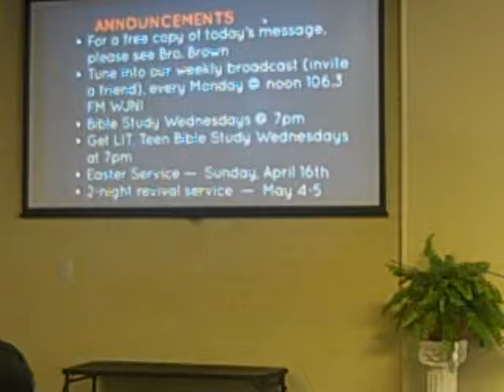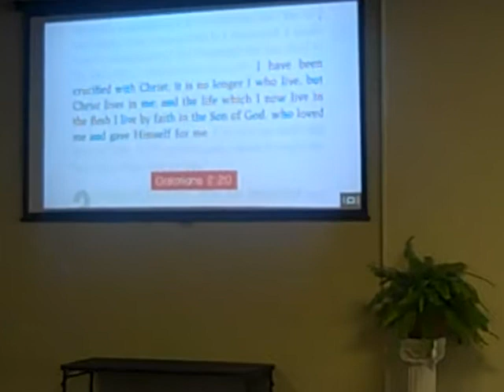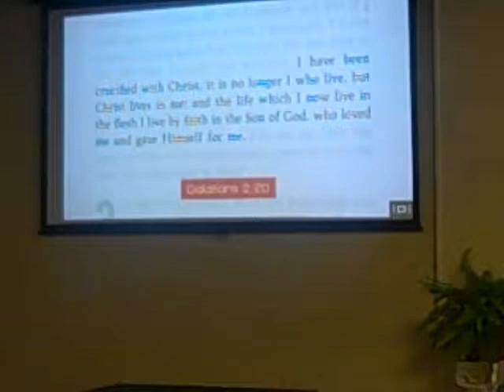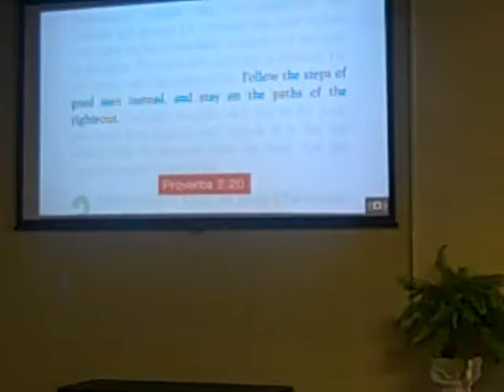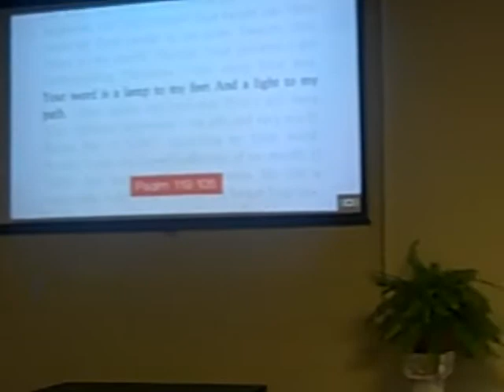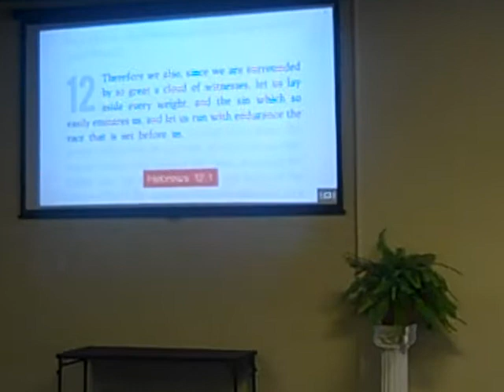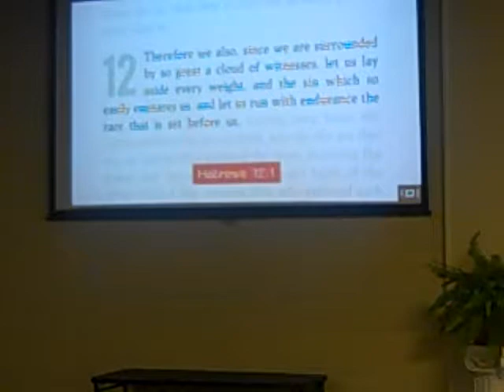Lighthouse Christian Center